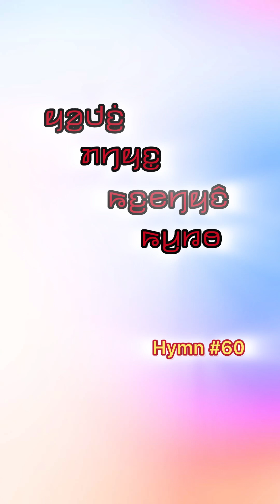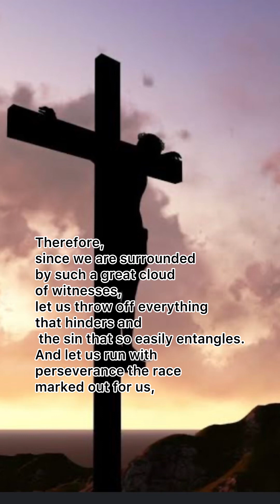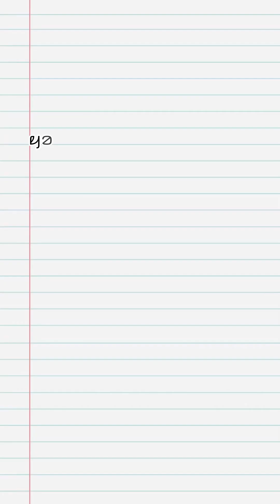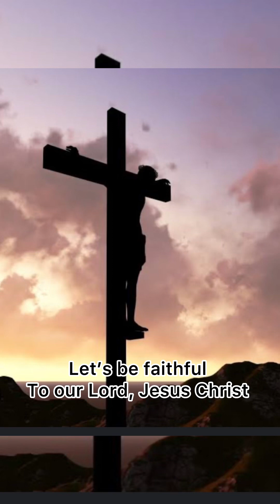Karenni Hymn Song no.60 ~Old Rugged Cross~ Mary Win Mue